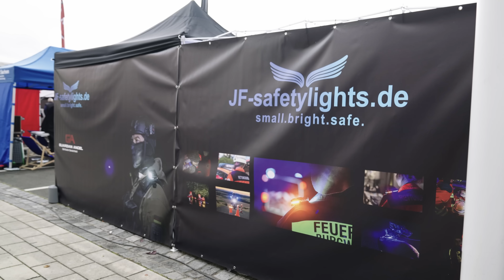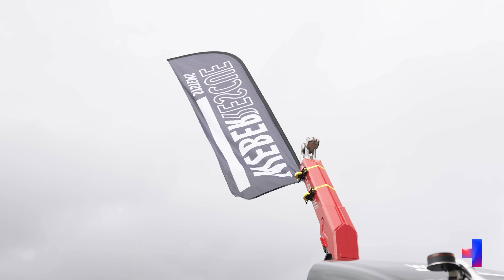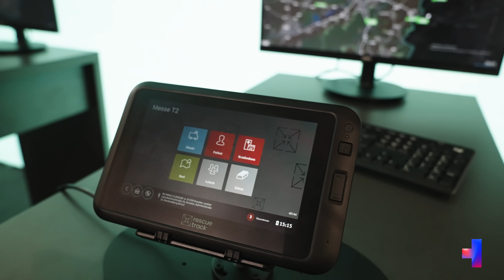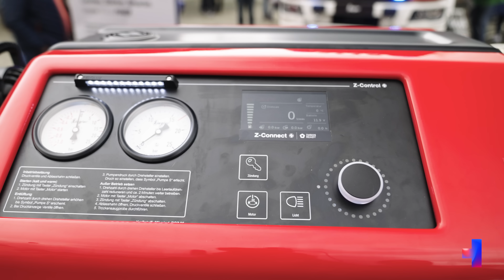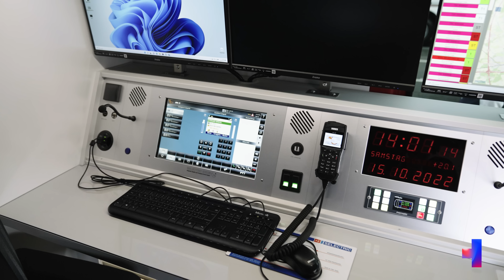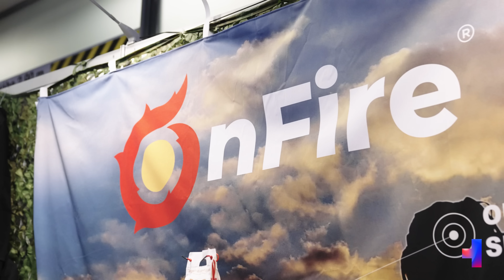Das war die Florian Messe 2022!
✘ Dieses Video

Wir geben euch einen Einblick in die Florian Messe 2022 in Dresden. Auch dieses Jahr wurde die MEsse wieder gut besucht und es gab einiges zu entdecken.

✘ Unsere Ausrüstung
Feuerwehr
Feuerlöscher klein
Feuerwehr im Einsatz Schild

Rettungsdienst
Medic Holster
PAX SEG Rucksack
Lernkarten Rettungsdienst

✘ Impressum
Der Blaulichtkanal ist eine Marke der Veritas Medien GmbH: